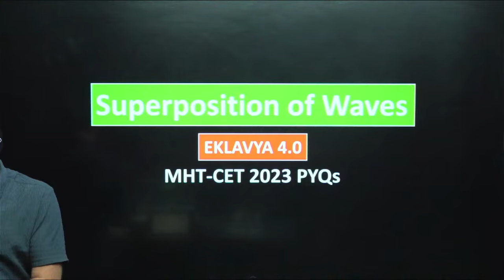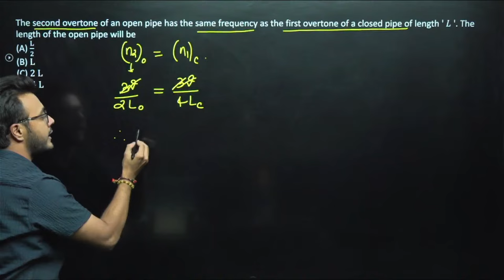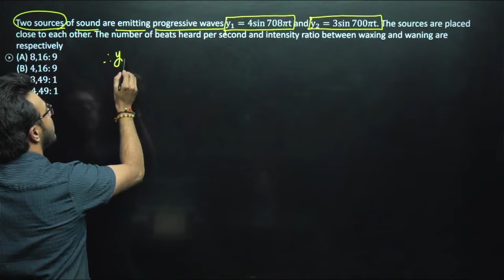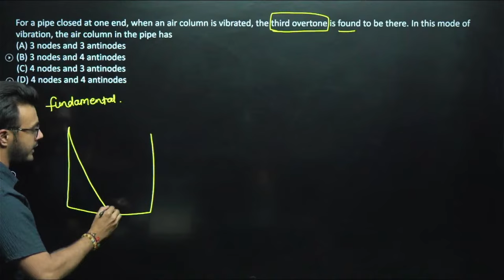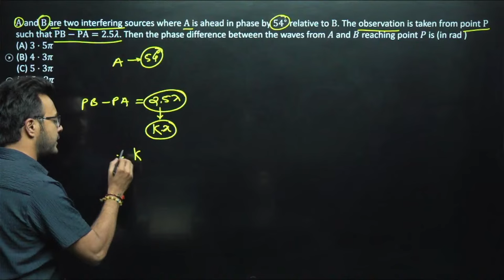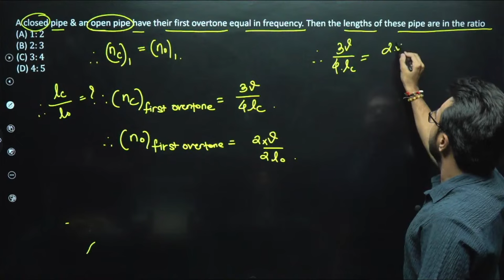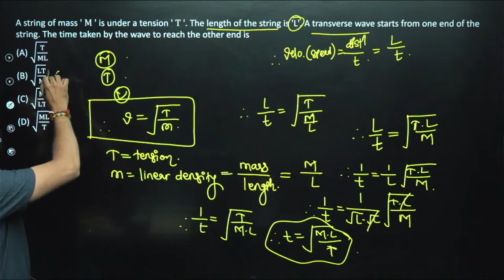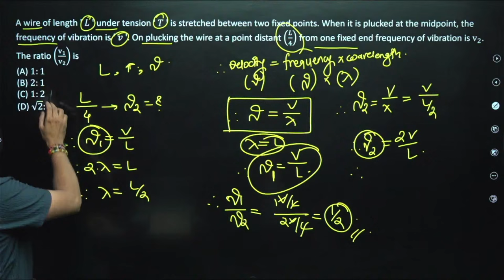EKLAVYA 4.0 अब होगी जबरदस्त तैयारी Superposition of Waves|LECT 02 |Physics |MHT-CET 2024 |Mukesh Sir